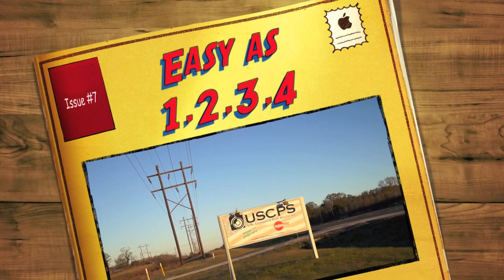Joining Flowtite Pipes using come alongs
Flowtite Fiberglass Pipe is an ideal material choice for Power and Hydroelectric applications. There has been approximately 2 million linear feet of Flowtite Pipe installed on Hydroelectric project in more than 30 countries worldwide.

The benefits to Flowtite Pipe include:

Inherent Corrosion Resistance - No linings, coatings, cathodic protection of other forms of corrosion prevention necessary

Superior hydraulic characteristics which remain essentially constant over time

Durable in extremely hot and cold climates when installed aboveground

UV resistance

Low head loss due to smooth inner surface

Approximately 50% less water hammer when compared to Steel of Ductile Iron Pipe

Lightweight (75% less than DIP) allowing for easy installation and handling is difficult terrain

Low operating cost do to great hydraulic characteristics

Long service life (more than 50 years)